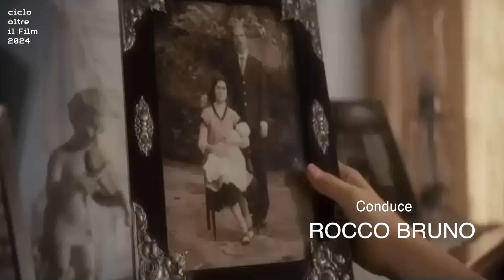nosso lar | Almenno San Bartolomeo (BG)